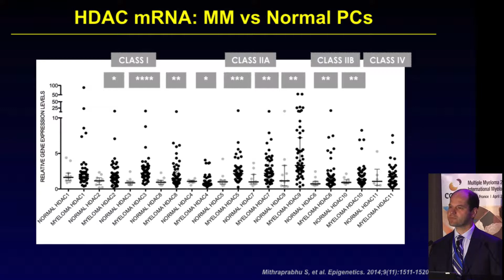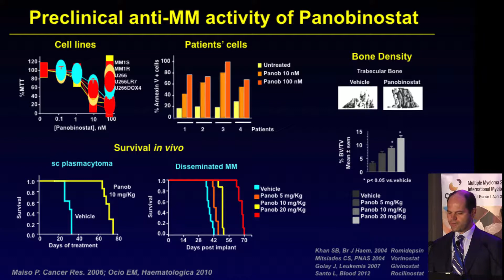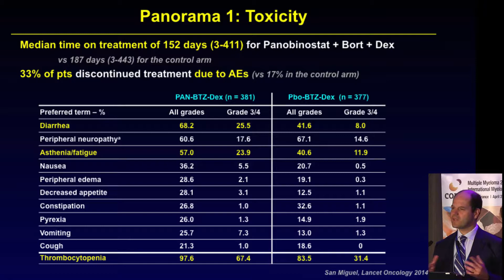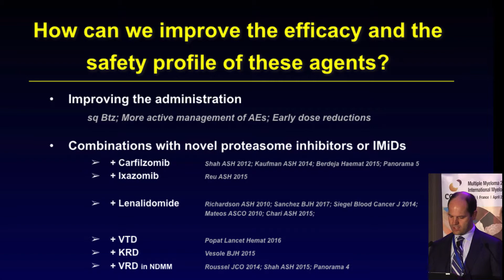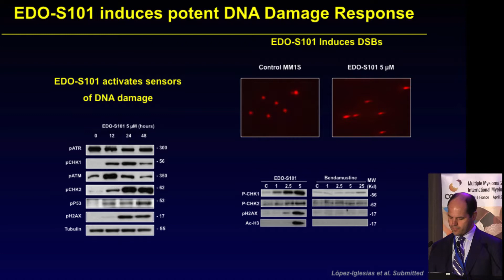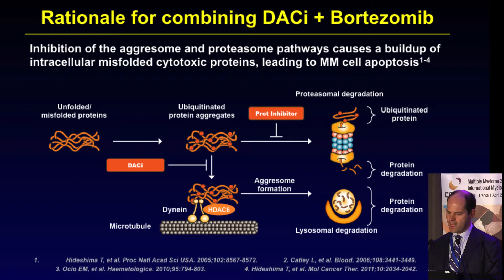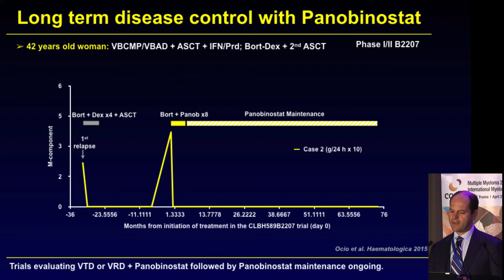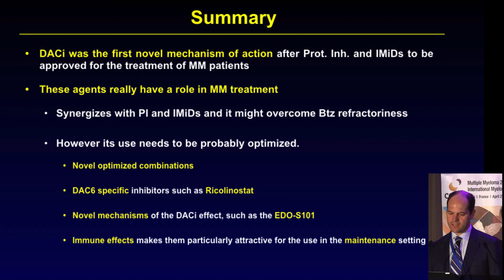HDAC inhibitors and epigenetic modulation | Enrique Ocio, Spain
HDAC inhibitors and epigenetic modulation
Enrique Ocio, Spain
COMy 2017
Multiple Myeloma 2017 highlights: A post-International Myeloma Workshop (IMW) summary
Paris, France